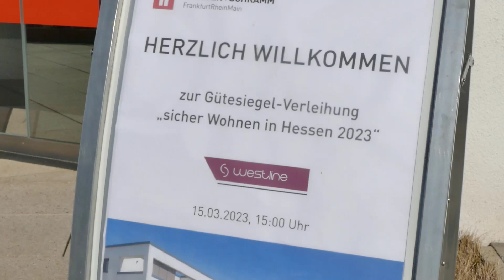Sicher Wohnen in Hessen: Innenminister ehrt Neubauprojekt "Westline"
Meine beste Entscheidung.

// Seit 1992 hat sich die Krieger + Schramm Unternehmensgruppe von einem reinen Bauunternehmen zu einem modernen und leistungsfähigen Wohnungsbau-Spezialisten entwickelt. Als inhabergeführtes Familienunternehmen stehen die über 140 Mitunternehmer/innen an deutschlandweit 5 Standorten für Zuverlässigkeit, Partnerschaft, Kompetenz und Verantwortung.